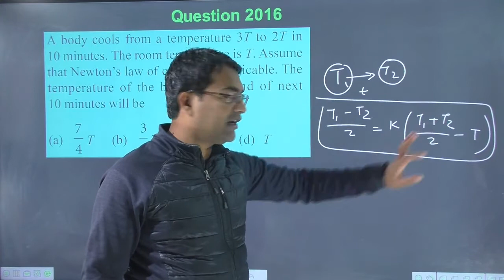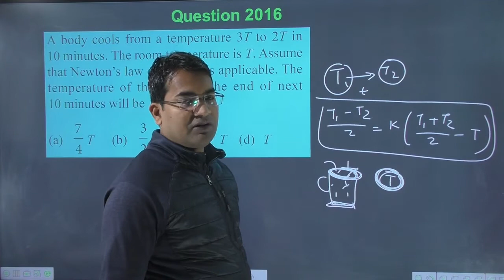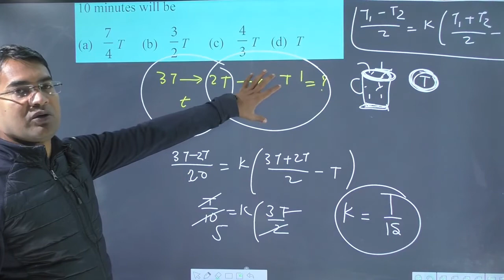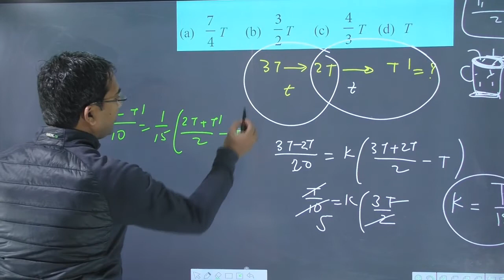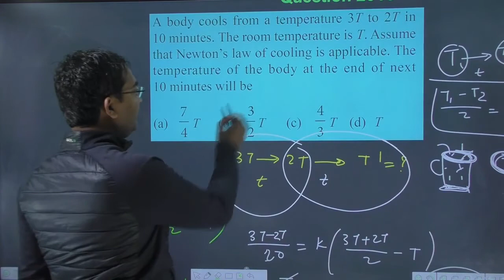A body cools from a temperature 3T to 2T in10 minutes. The room temperature is T. Assume